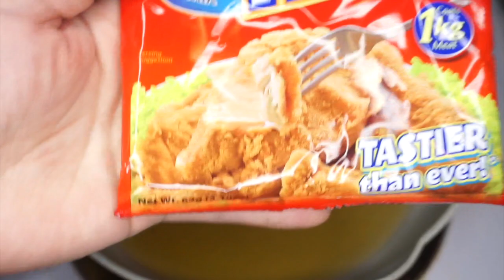GROUND BEEF GUISADO @ CHICKEN TENDERS. PASADO BA SA MGA BOYS? VLOG#2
This video is about BEEF GUISADO @ CHICKEN TENDERS. PASADO BA SA MGA BOYS?